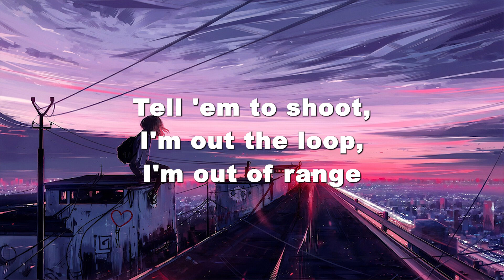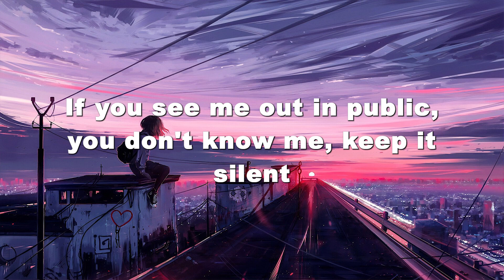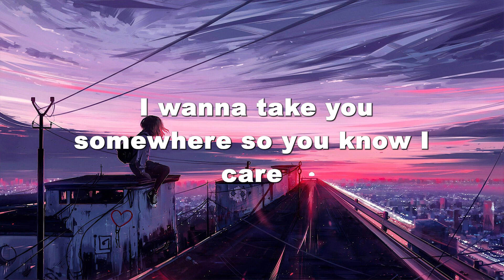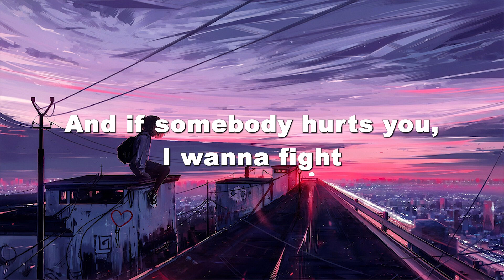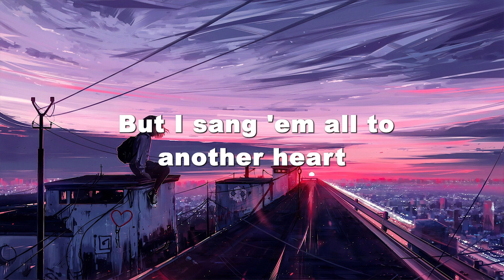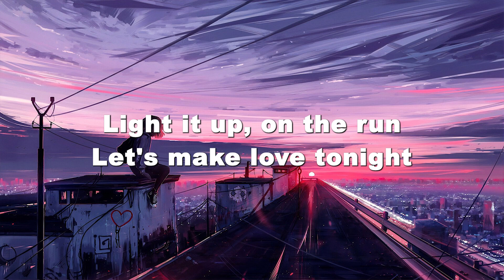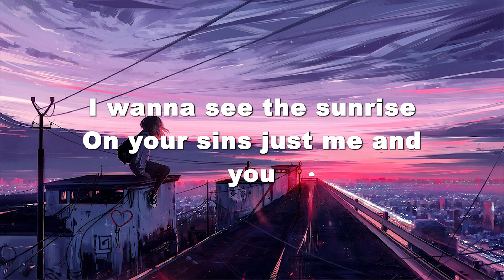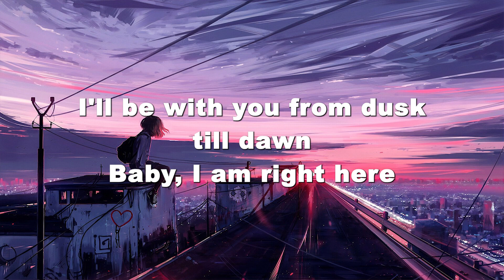Low - SZA ( Lyrics ) | Justin Bieber, Lewis Capaldi, Calvin Harris, ...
🎶Lyrics:

Mm-mm-mm-mm
Let me talk to 'em
Let it rain, mm-mm-mm
C'mon
Them baggy sweat pants and the Reeboks with the straps (with the straps)
She turned around and gave that big booty a slap (hey)
Hey, I ain't never seen nothin' that'll make me go
This crazy all night, spending my dough
Had the million dollar vibe and a body to go
Them birthday cakes, they stole the show
So sexual
She was flexible, professional
Drinkin' X and O
Did her thing, I seen shawty get low
Work the pole, I got the bankroll
I'ma say that I prefer the no clothes
Cash ain't a problem, I know where it go
She had them apple bottom jeans (jeans)
She turned around and gave that big booty a slap (ayy)
Hey, shawty, what I gotta do to get you home?
My jeans filled with guap and they ready for shones
Patron on the rocks that'll make your moan
One stack c'mon, two stacks c'mon, three stacks c'mon
Now that's three grand
What you think I'm playin'? Baby-girl, I'm the man
I invented rubber bands
That's what I told her, her legs on my shoulders
I knew it was over
That Henny and Cola got me like a soldier
Sorry, but I had to fold her
Like a pornography poster, she showed her
Apple bottom jeans (jeans)
Whoa, shawty, yeah she was worth the money
Lil' mama took my cash
And I ain't want it back
The way she bent that back
Got all them paper stacks
Tattoo above her crack
I had to handle that
I was on it, sexy woman
Let me showin', and make me want it
Two in the morning, I'm zoned in
Them Rosay bottles foaming
She wouldn't stop, made it drop
Shawty did that pop and lock
Had to break her off that guap
Gal was fly just like my Glock
Shawty got low, low, low, low, low, low, low, low (c'mon)